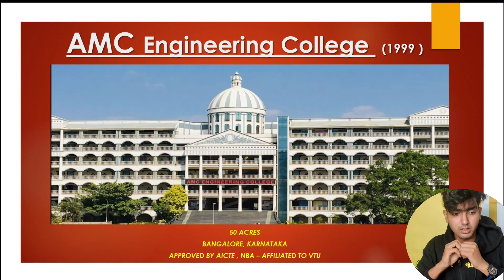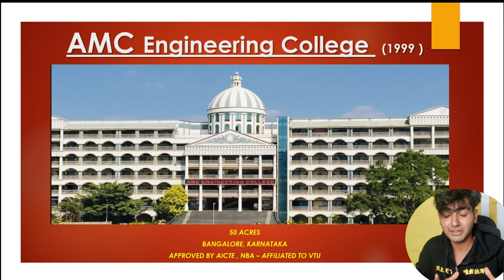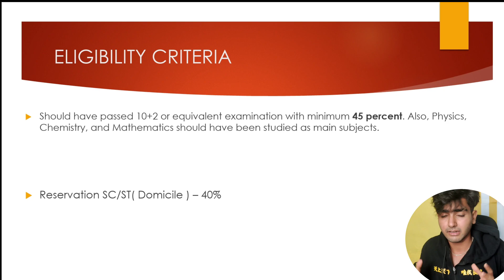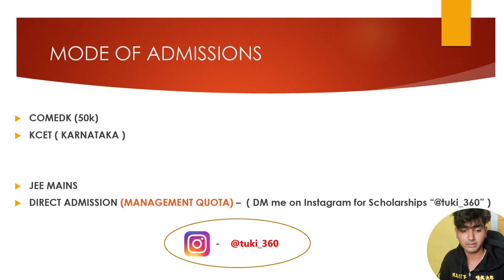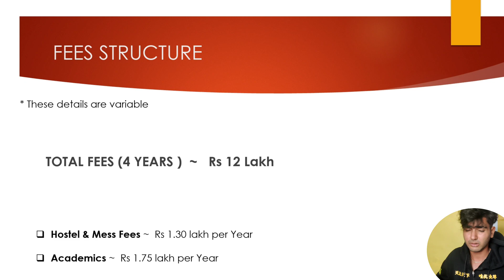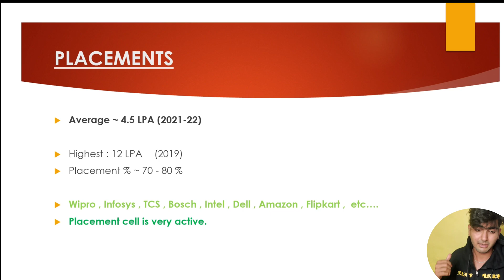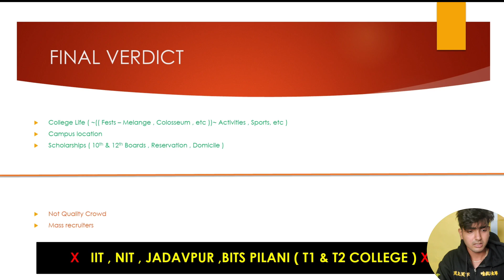AMC Engineering College (AMCEC)Bangalore 2022 Review | Admission | Placement | Cut Off, Fees, Hostel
Direct Admission ( Comment down in video or Message me in Instagram @tuki_360 )

( AMC  ENGINEERING  COLLEGE ,  BANGALORE , KARNATAKA )

** AMC Engineering College Infos  **

For admissions to BE program, a valid score in JEE Main or KCET is considered. It is then followed by a counselling
For admission to the MTech program, the candidates need to either qualify GATE or Karnataka PGCET
Candidates possessing BTech degree through Distance mode are not eligible to apply for MTech
For MBA admissions, the candidate needs to have a valid score in any of the National or State level Management Entrance Exam viz., KMAT, CAT, MAT, XAT, ATMA, or CMAT
For admissions to MCA, the candidate needs to qualify KPGCET examination with a valid score
MCA program is also offered in Lateral Entry mode
For all the courses, the institute gives preference to the students who hold the domicile of Karnataka

Well-stacked physical as well as digital libraries. The library holds over 73545 books, 15640 titles, 65 encyclopedias, 55 print journals, provides access to electronic resources, newspapers and business magazines, and 3790 multimedia resources. It also has Institution membership of ISTE, CSI, DELNET, IETE, IEI and NDL. The library also has reprographic services, document scanning, document printing.

Available Facilities: Badminton Court|Basketball Court|Cricket Ground|Football Ground|Volleyball Court|Handball|Table Tennis|Hockey Field

Available Facilities: Civil Engineering Lab|Chemistry Lab|Computer Lab|Electrical Lab|Electronics Lab|Mechanical Lab|Physics Lab

AMC started off in 1984, collaborating with a Californian- University in USA becoming one of India’s first institutions to jointly grant courses with a foreign university. In 1994, AMC became the first private Institution in Karna- taka to offer an MBA Postgraduate degree. In 2001, AMC-CITY Group became the first educational group in Karnataka to offer engineering courses under two different colleges. With a vision to be a leader in provid- ing value-based technical education and research for the betterment of society, AMC Group provides holistic education in the spheres of Management, Engineering, Science, Technology, Tourism, Culinary Arts and Research for more than three decades.

Initiated by the Paramahamsa Foundation Trust in a verdant campus of 52 acres on Bannerghatta Road with uniquely designed buildings that blend seamlessly into the natural landscape.

Background Music